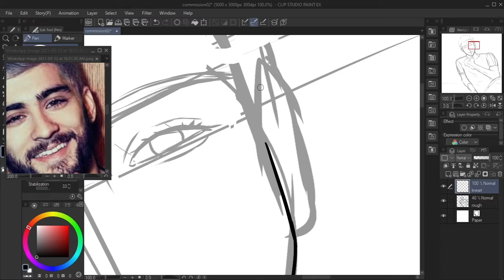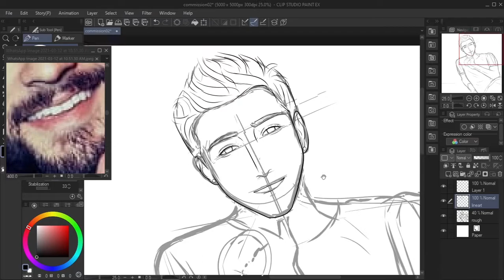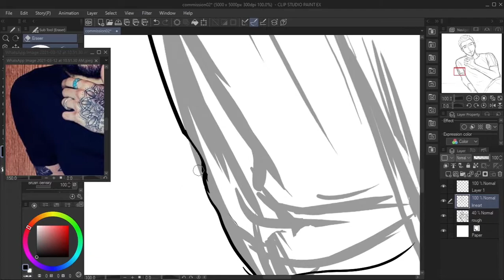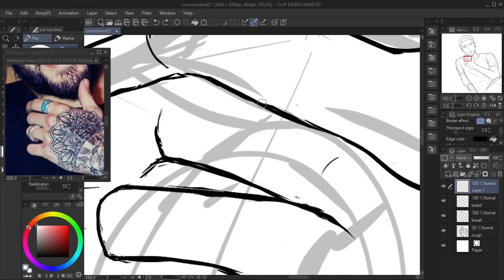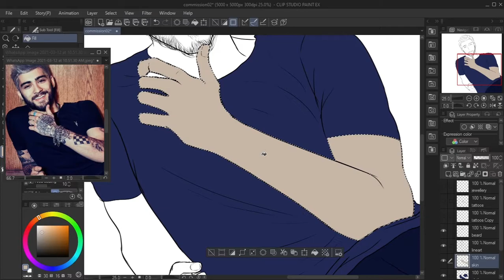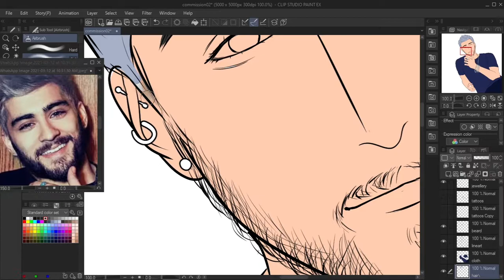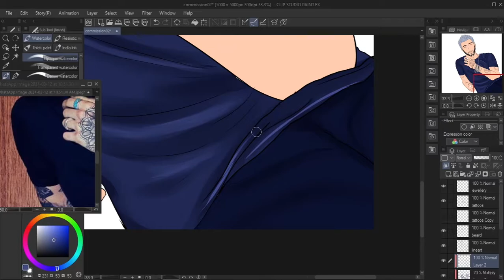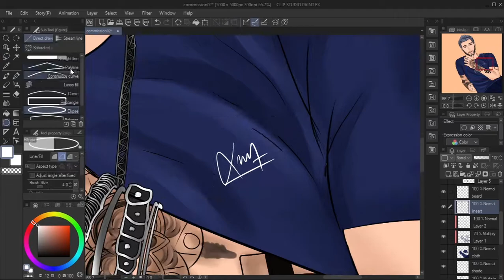[SPEEDPAINT] Zayn Malik Digital Art || Commission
Complete speedpaint of Zayn Malik fanart (Commission Work) I did on Clip Studio Paint.
Real time - Approx 4 hours (including sketch)